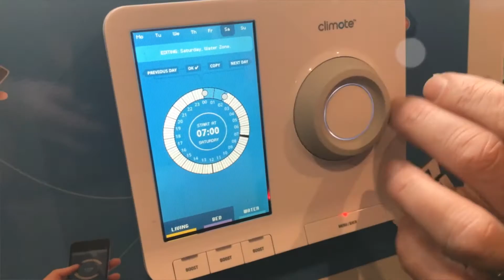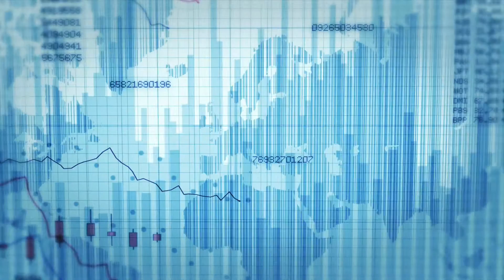Tekelek: Who We Are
Leaders in Smart Monitoring Solutions, Tekelek are at the forefront in the design and development of SMART electronic level measurement technology.